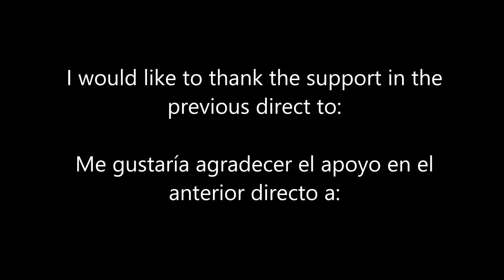CTC in a month : June